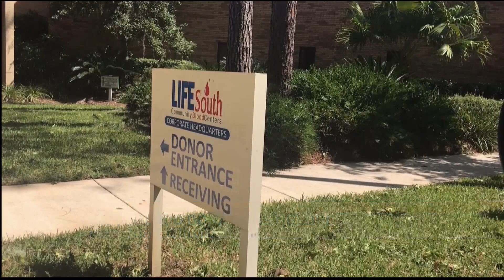Tuesday September 12 6pm News – LifeSouth